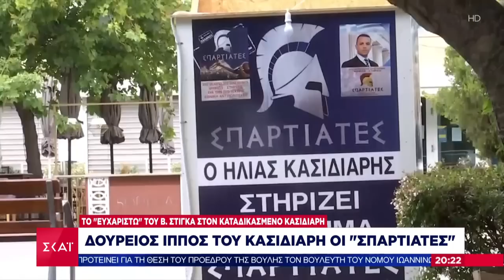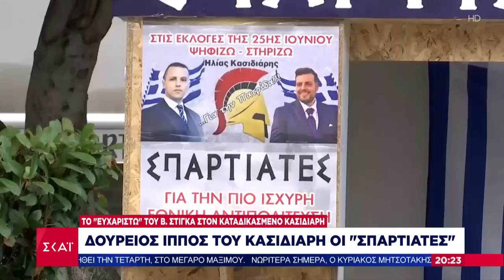Συνεργάτες και άτομα από το περιβάλλον Κασιδιάρη εκλέχτηκαν με τους Σπαρτιάτες | Ειδήσεις